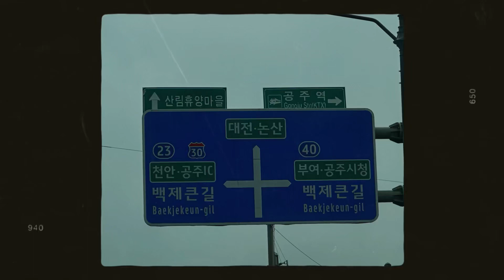24.04.03. 공주_마곡사